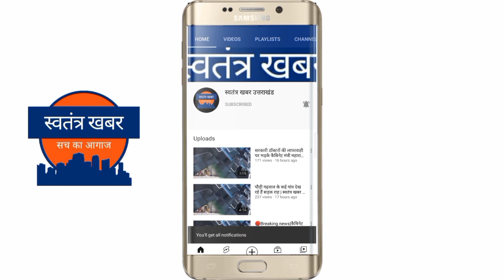उत्तराखंड भू कानून पर आधारित गढ़वाली फिल्म भूमि के ऑडिशन पर लेखक व निर्देशक किशना बगोट से खास बात ।